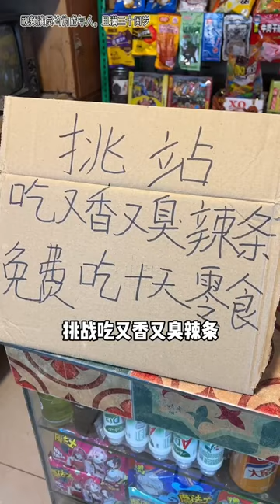挑戰吃又香又臭辣條，挑戰成功免費吃十天零食，究竟二妮能否挑戰成功！懷舊零食